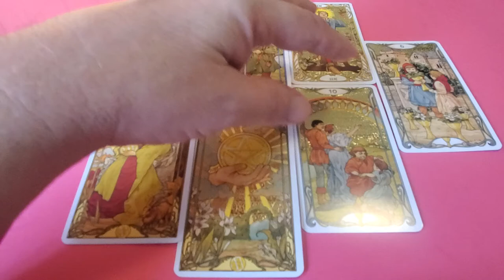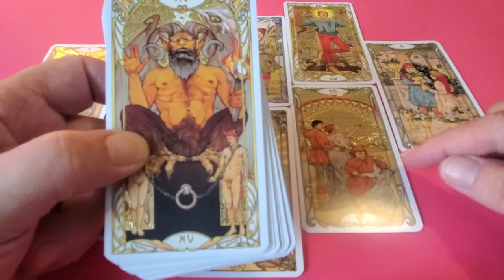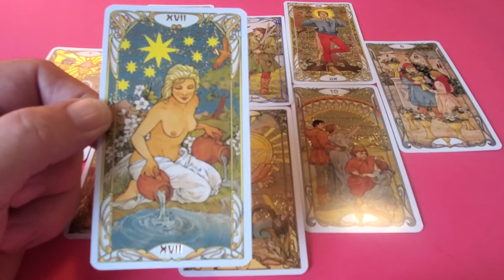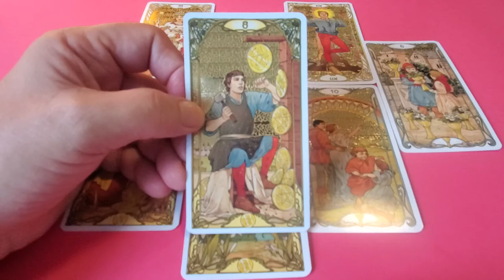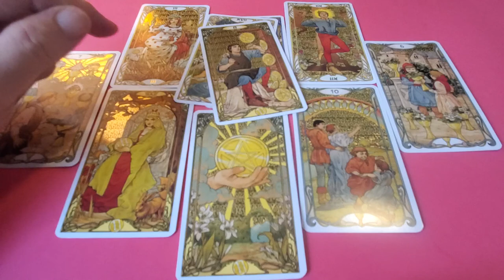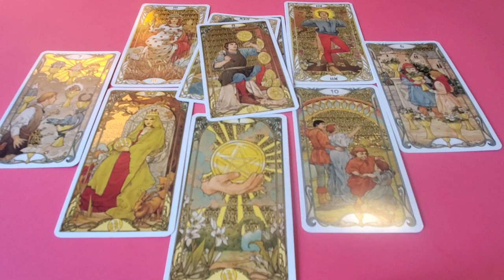Gemini Tarot 💜 the One You Can't Get off Your Mind End of December 2021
Tarot Gemini End of December 2021 love romance & relationship tarot reading for Gemini Sun, Moon, Rising and Venus energies using the Heart Spread